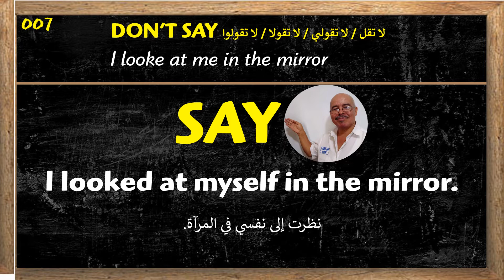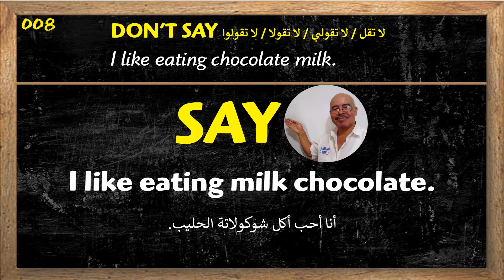درس 008 - تصحيح الأخطاء الشائعة بالانجليزية Communication in English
تعلم التواصل بالانجليزية للمبتدئين
Learn basic English communication